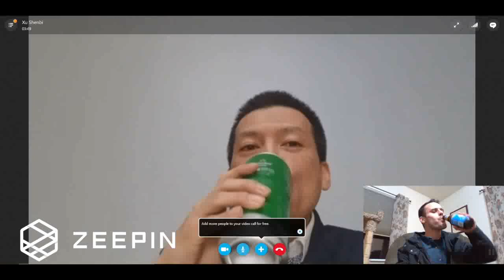NEO News | Zeepin Distributed Creative Economy | Interview With Shenbi Xu | Hot NEO ICO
In today's episode of Crypto and A Cold One Tyler talks with co-founder and CSO of the Zeepin project Shenbi Xu. They talk about the distributed creative economy, Zeepin dAPPs, and of course drink a beer together!
--Beer Money--
BTC
1A4ndMMuUbtnE1Pkt3GUtxNq78rmZvrM3d
ETH
0xAfe9B60C60f136eB886709aa940Ce2986A542EB5
I won't take your hard earned NEO or Gas :)

If you wan't to get bitcoins and start trading, sign up to Coinbase right here!